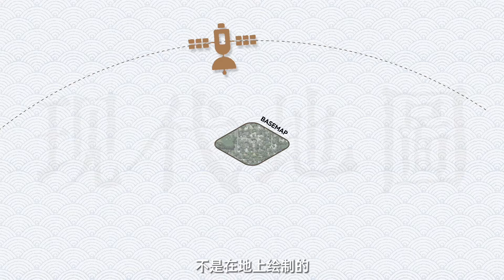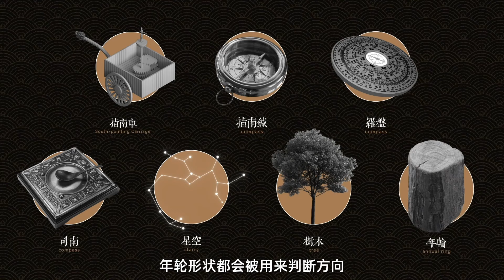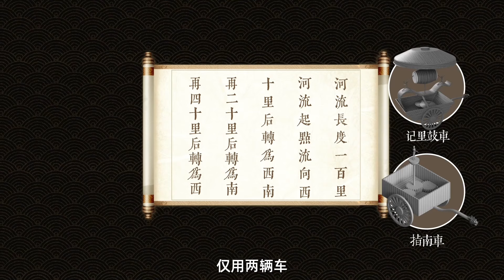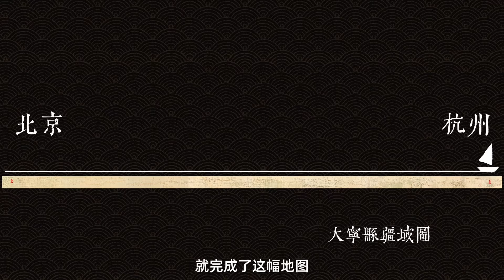古代地图的精度竟能和现在的卫星地图一样？